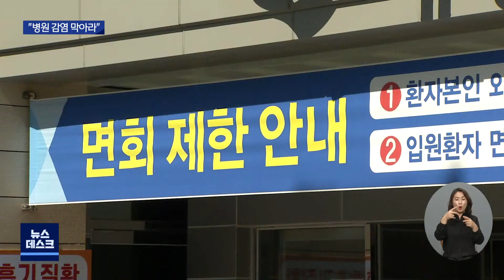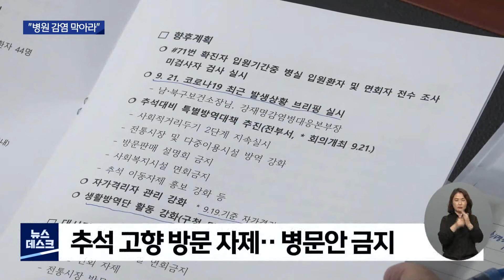[대구MBC뉴스] "병원 감염 막아라" 포항 초긴장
내용: "병원 감염 막아라" 포항 초긴장 - 김기영 기자 (포항M)